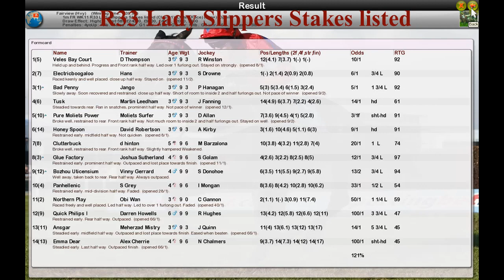FR WK11 R33 Lady Slippers Stakes listed